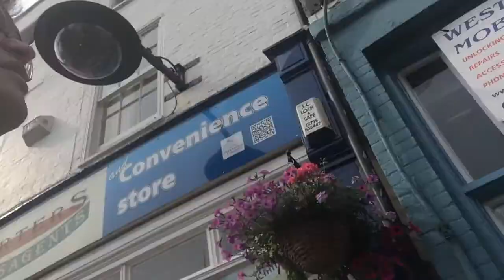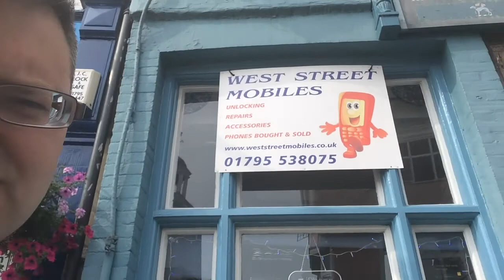New Cameras on the way